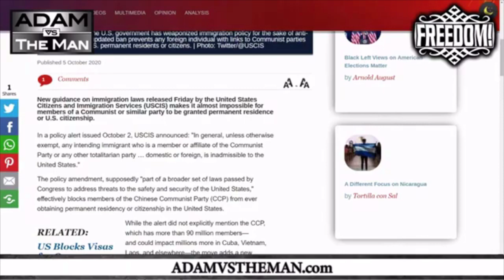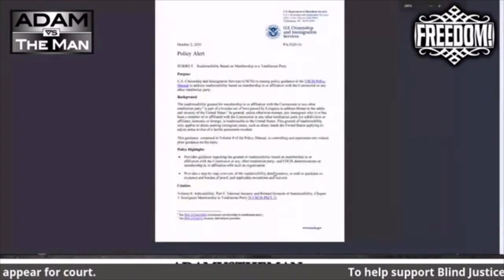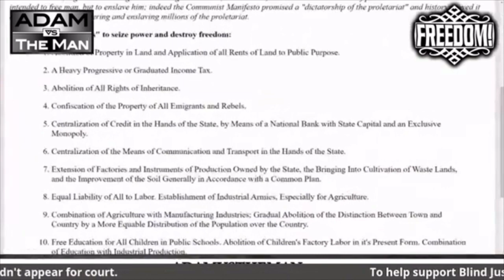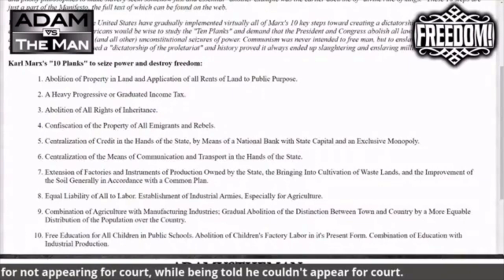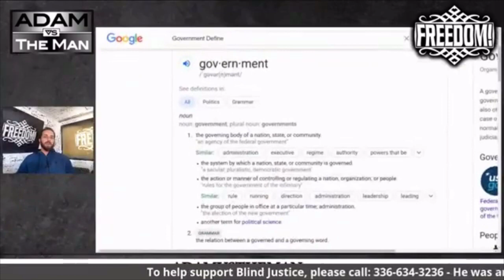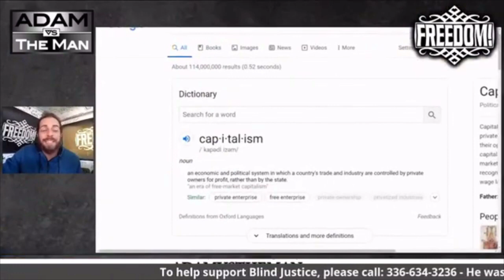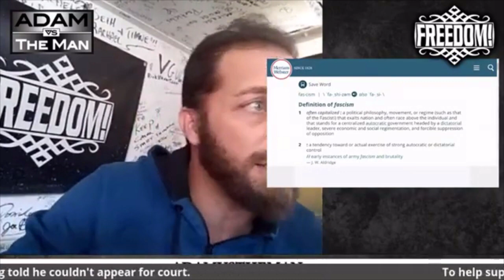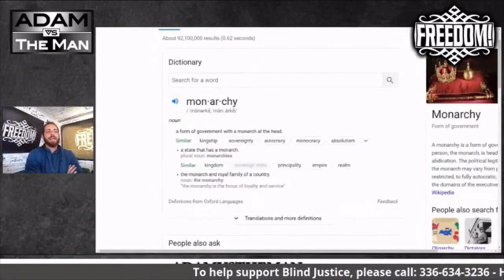Communist Country Bans "Communists" From Citizenship